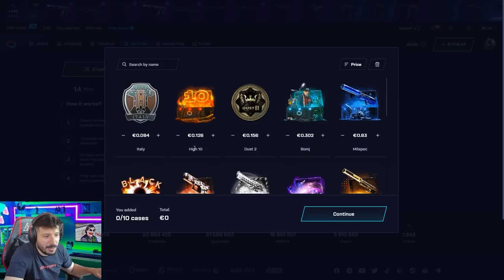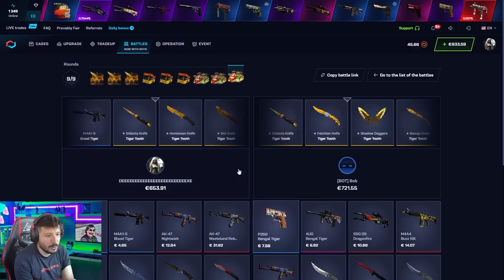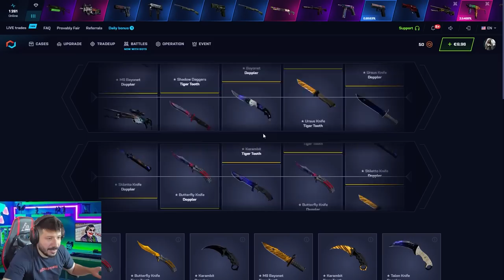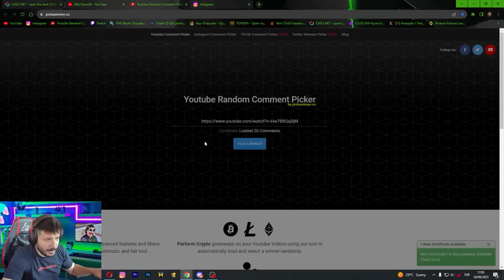BATTIKTAN SONRA BU KASALAR ZENGİN EDİYOR Csgonet Mycsgo промокод Promo Code